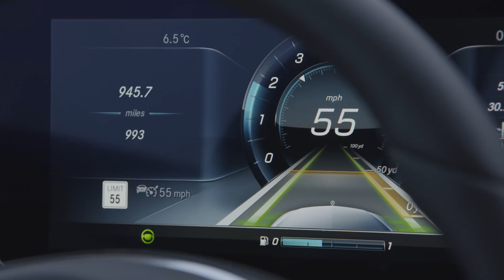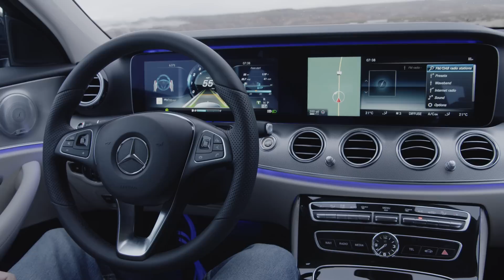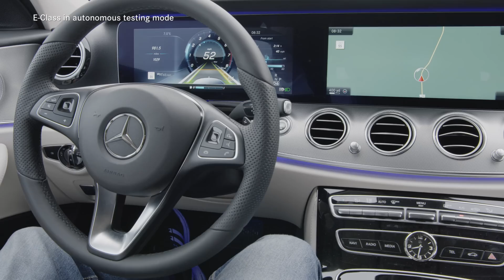The 2016 E-Class on the road to autonomous driving – Mercedes-Benz original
Thanks to the optional Driving Assistance package, the 2016 E-Class is taking the next step on the road to autonomous driving. Here you can find out about the highlights of the DRIVE PILOT and gain an insight into the future functions of the system. The 2016 E-Class is the world's first standard-production vehicle to be granted a test licence for autonomous driving in the state of Nevada in the USA where, for the first time and appropriately to coincide with the leading trade fair for entertainment electronics, the "CES" in Las Vegas, three 2016 E-Class models have been approved. Since the standard version is already comprehensively equipped with a host of intelligent technology, for test purposes only some slight software modifications need to be made to the DRIVE PILOT, which were implemented in the standard-fit Intelligent Drive Controller. More information on the new 2016 E-Class can be found